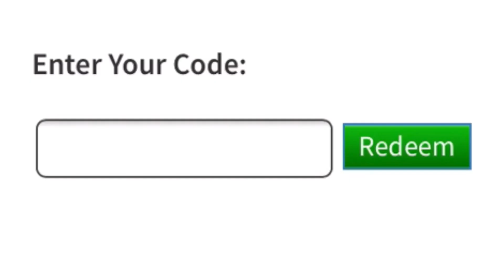[PROMOCODE] How to get DUSTIN’S CAMP KNOW WHERE CAP - Roblox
Hey guys! Today I’m going to be showing you how to get DUSTIN’S CAMP KNOW WHERE CAP.